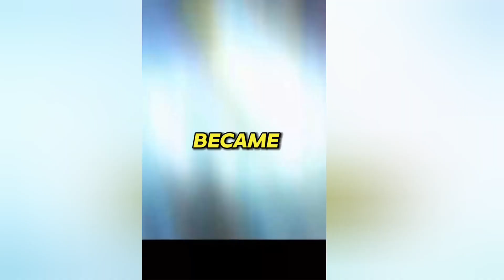Three Top Secret in Messi Life 😍